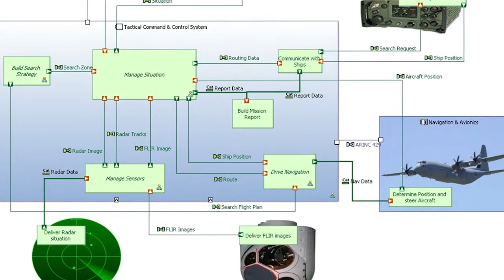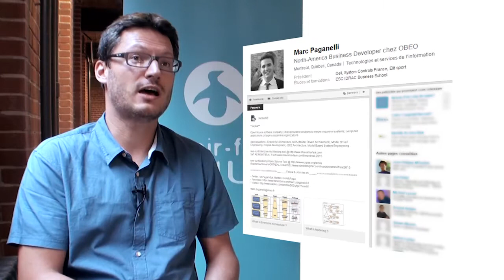Un schéma vaut mille mots (Étienne Juliot, Obéo)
22 août 2014 - Étienne Juliot, fondateur et vice-président d'Obéo, présente cette société de logiciels open-source française, important contributeur de la Fondation Eclipse, qui propose des solutions de modélisation sur-mesure, ouvertes et adaptables. Il annonce également l'implantation d'Obeo au Canada, qui y est maintenant représentée par Marc Paganelli, en partenariat avec Savoir-faire Linux qui lui apporte son expertise et son soutien.